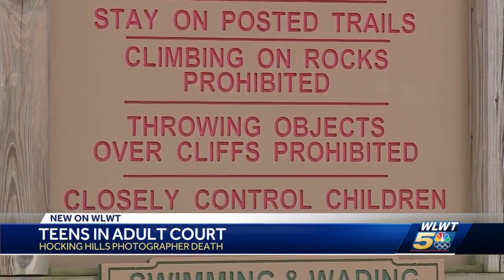Teens accused of killing mother of 4 at Hocking Hills released to families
Two teenagers accused of murdering a mother of four in Hocking Hills are allowed to go home to their families.